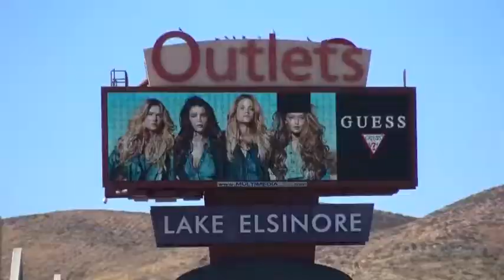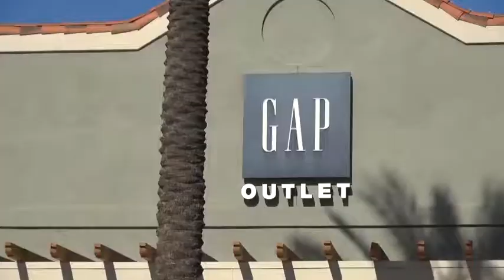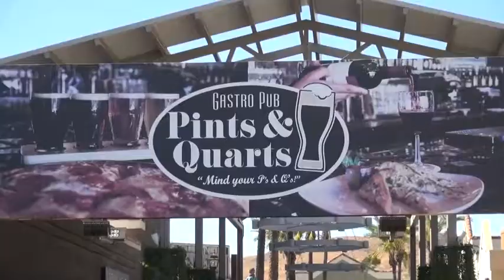Wellness Wednesday - The Amazing Outlet Race 2017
The Amazing Outlet Race is an EXTREME style SCAVENGER HUNT taking place at the Outlets at Lake Elsinore this Saturday from 10:30 a.m. to 12:30 p.m. Bring your team of 3 and register at the door for Free!